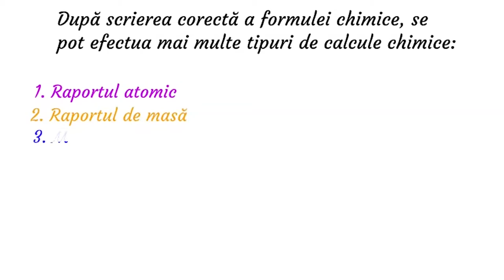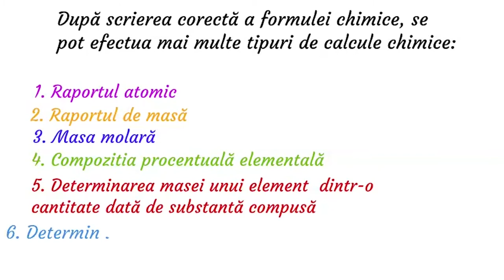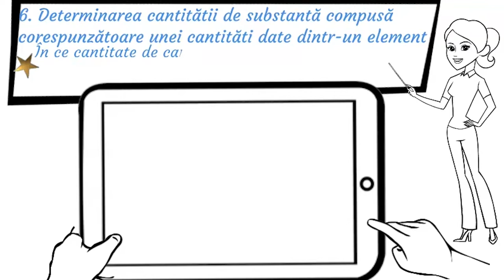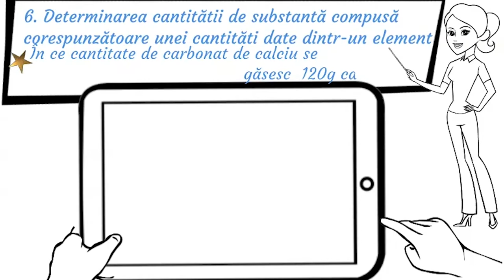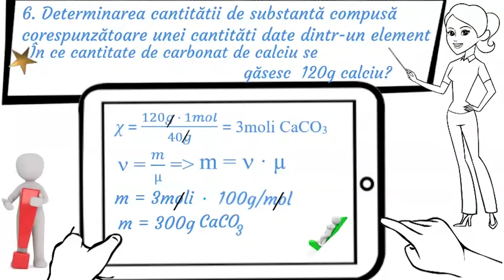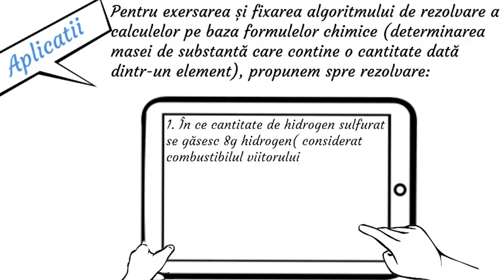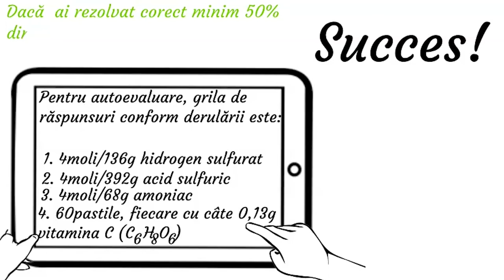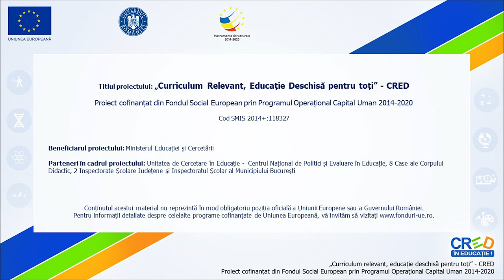Calcule chimice pe baza formulelor chimice determinare masă substanță compusă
Activitatea de învățare ce ar recomanda utilizarea acestei resurse de tip video presupune selectarea și utilizarea informațiilor relevante în vederea identificării, familiarizării, asimilării și aplicării datelor necesare rezolvării unei probleme/situații-problemă (de exemplu: utilizarea masei molare pentru a calcula compoziția procentuală elementală) algoritmului de rezolvare a unor probleme de calcul calitativ și cantitativ, pe baza conceptelor studiate, aplicarea regulilor în scopul rezolvării de probleme privind determinarea compoziției procentuale elementale a oricărei substanțe compuse.
Pe baza denumirii substanței sau a formulei chimice a acesteia, se selectează informațiile și se rezolvă provocarea aplicând algoritmul de rezolvare a calculului. Exemplul este prezentat urmărind algoritmul de lucru, susținut și cu o diferențiere cromatică.
Resursa poate fi utilizată între 5 – 30 minute în funcție de nivelul clasei sau de nivelul pregătire al elevului, capacitatea de observare și selectare a valorilor necesare din tabele/anexe.